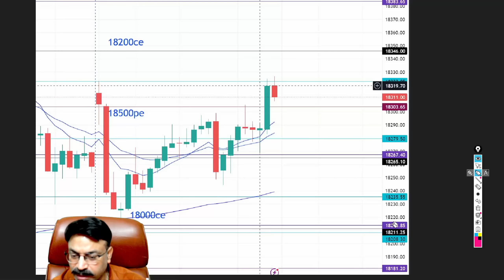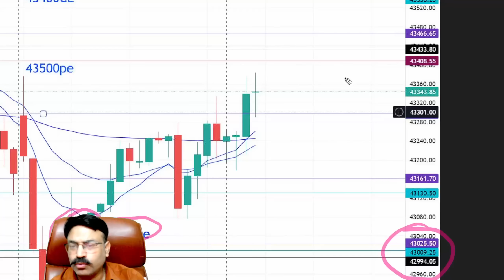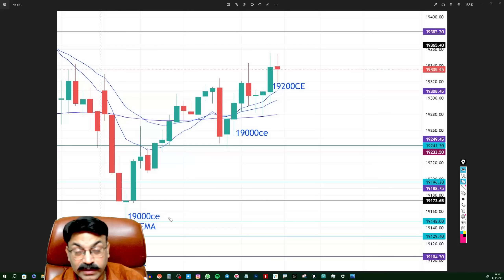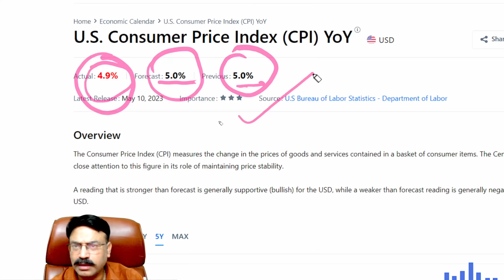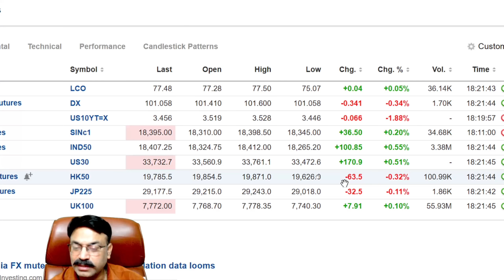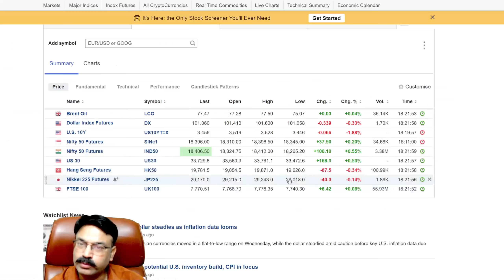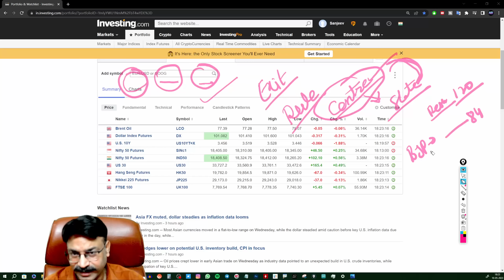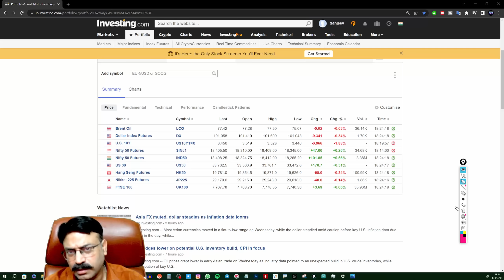🔴NIFTY PREDICTION FOR TOMORROW|NIFTY 11 MAY THURSDAY|BANK NIFTY ANALYSIS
Time Stamps:-
00:00 Today's Recap
02:51 External Factors Analysis
07:28 Bank Nifty Analysis
12:03 Nifty Analysis
16:27 Ending